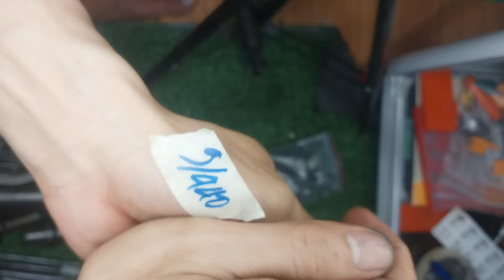Đồ nhật bãi cũ,nt40 dao,taro,mũi phay,kẹp khoan nhanh...0909479154...3/5/2024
Đồ nhật bãi cũ.
Nt40 doa nhật bãi.
Taro nhật bãi.
Mũi khoan phủ.
Đài phay nhật bãi.
Nt40 c32.
Cám ơn cô bác anh chị đã xem và ủng hộ kênh youtobe bên em ạ.